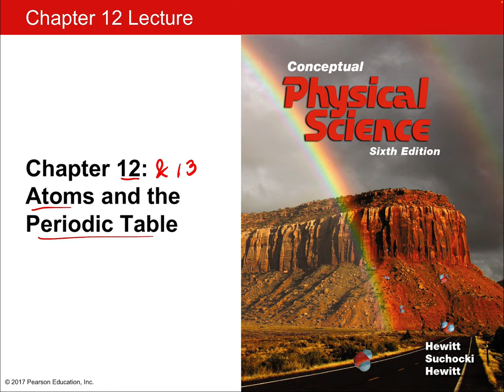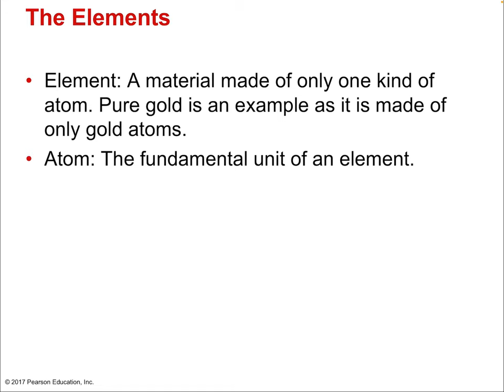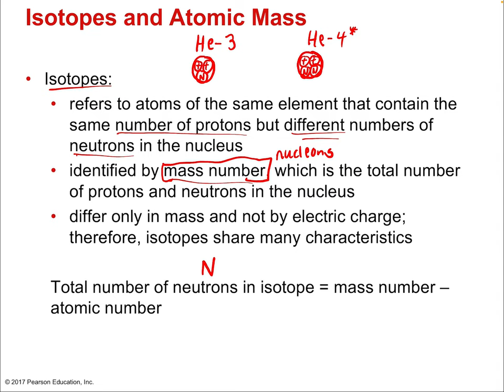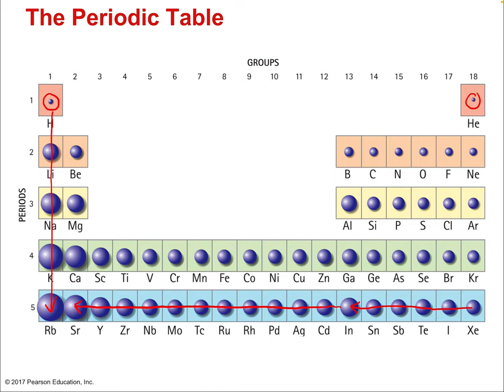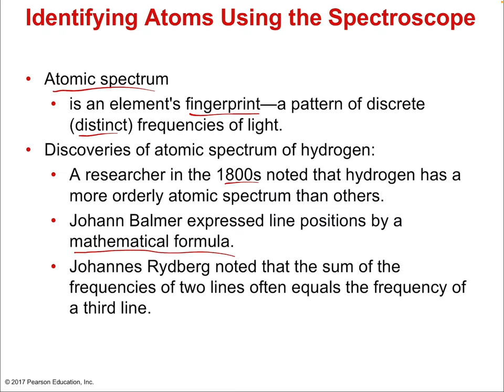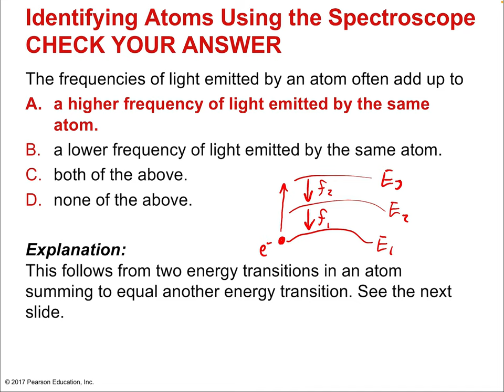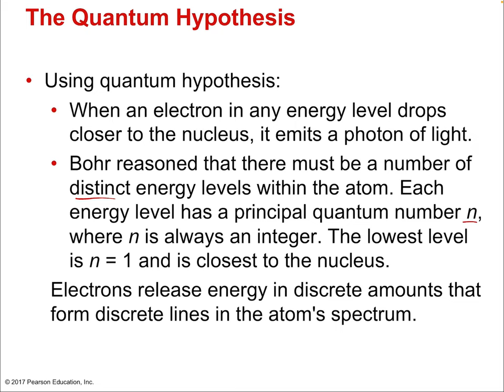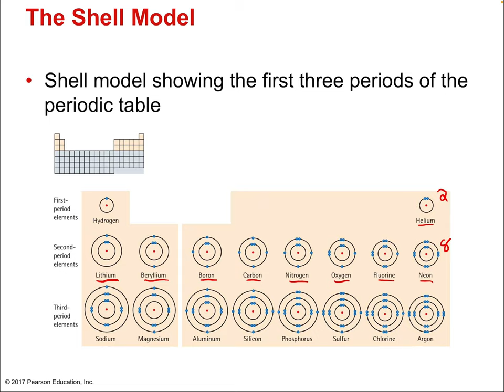Chapter 12 Lecture — Atoms and the Periodic Table